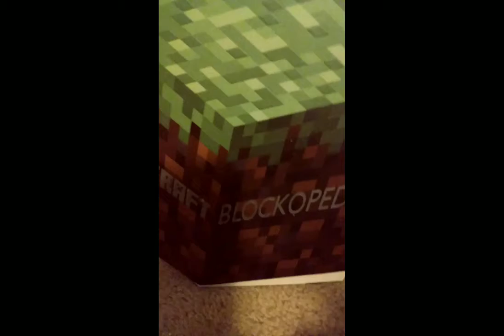:alt: SML shows: Jaws